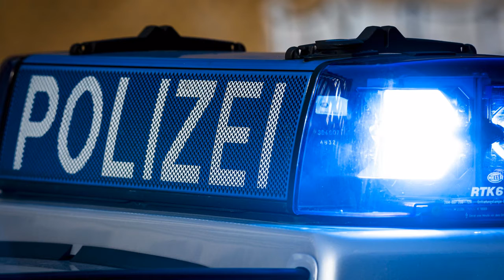✅ Weiden (Oberpfalz): Mutter stößt ihre Kinder (1,8) aus dem Fenster - beide mit Verletzungen im Kr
✅  Weiden (Oberpfalz): Mutter stößt ihre Kinder (1,8) aus dem Fenster - beide mit Verletzungen im Krankenhaus